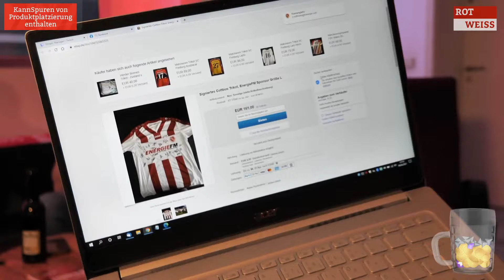FC Energie Cottbus | ROTWEISS #4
Heute mit Medienkoordinator Stefan Scharfenberg-Hecht, Online-Live-Interview mit Jan Koch und dem Energiequiz.